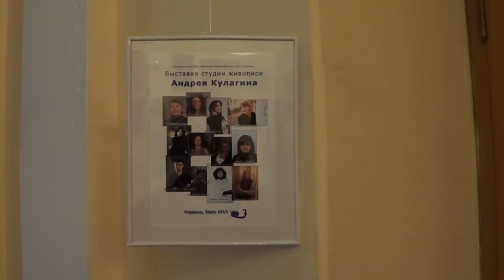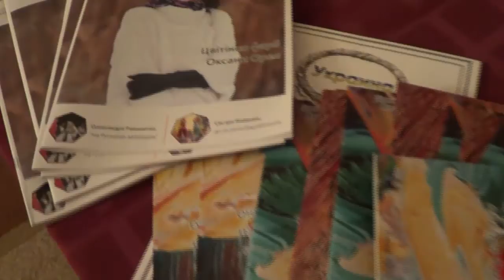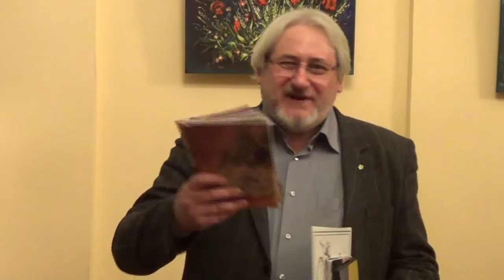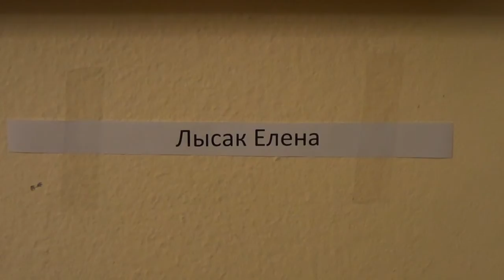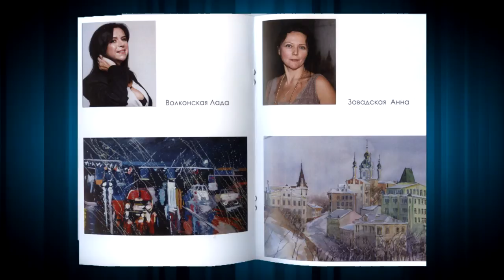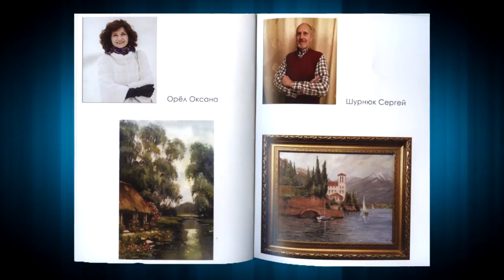18 марта 2015 открытие выставки студии живописи А.Кулагина в Киеве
18 марта 2015 года в Центральном Доме офицеров ВС Украины состоялось открытие выставки студии живописи Андрея Кулагина.   - своеобразный отчёт студийцев о проделанной работе, а я предоставляю ОТЧЁТ о самом МЕРОПРИЯТИИ, тем более, что САМ и открывал ВЫСТАВКУ...:)